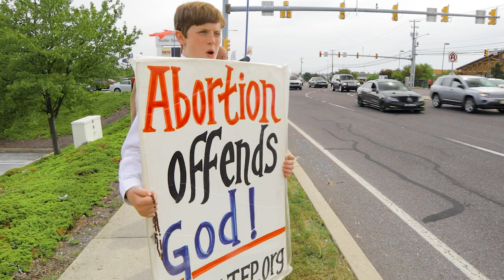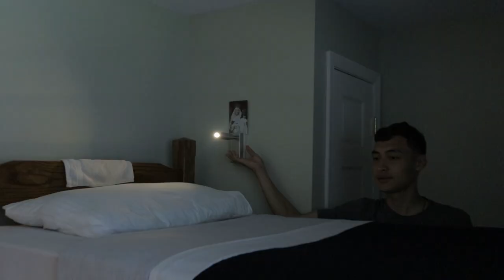Boy's Chivalry Camp – Makes Catholic Mothers Rejoice, but Feminists Rage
TFP Call to Chivalry camps are a great experience for young Catholic men and their dads.

For decades, The American Society for the Defense of Tradition, Family and Property (TFP) has run camps for Catholic boys throughout the U.S. every year. TFP volunteers organize the camp with the intention of forming young men who embrace heroic virtue, promote the social Kingship of Christ in a chaotic world, and stand up for the perennial teachings of Holy Mother Church.